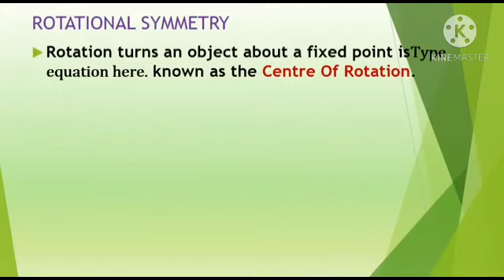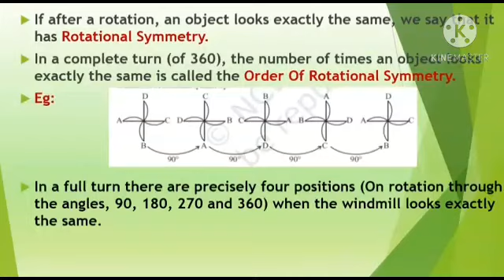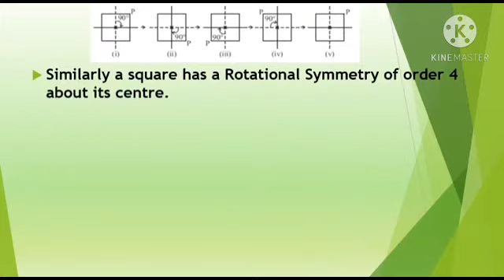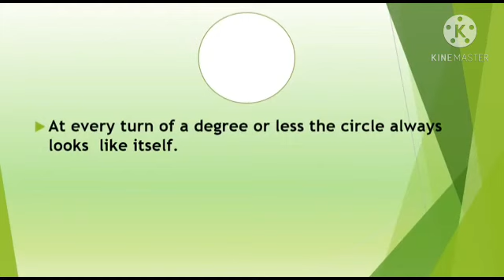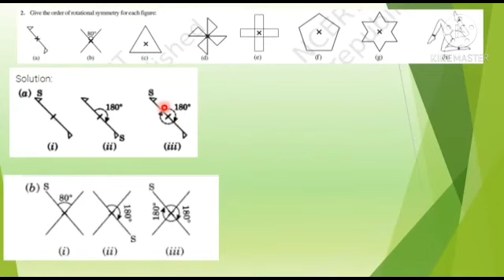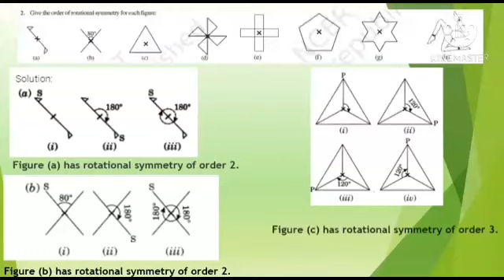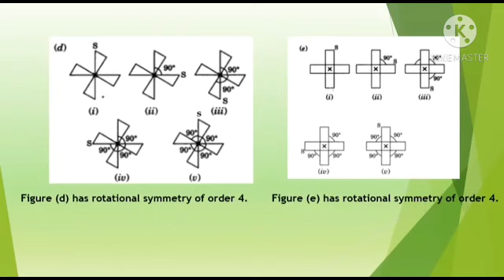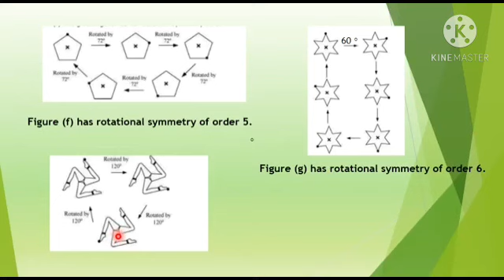class -7 symmetry Ecercise-14.2